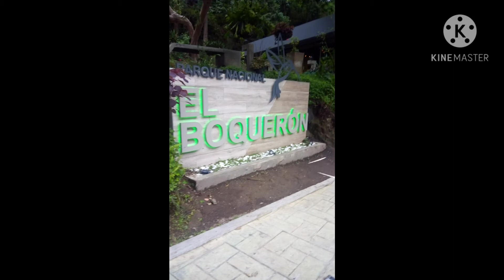The Greatest Moments Of My Solo Trip To San Salvador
san salvador,
el salvador,
vlog el salvador actual,
san salvador turismo,
el salvador moderno y actual,
is el salvador safe,
el salvador turismo,
salvador,
is san salvador safe,
elsalvador 4k,
el salvador go,
turismo san salvador,
san salvador que hacer,
que hacer en san salvador,
san salvador travel guide
el salvador dangerous,
el salvador nacion,
el salvador travel,
el salvador con todo,
el salvador familia,
el salvador history,
tourist in el salvador